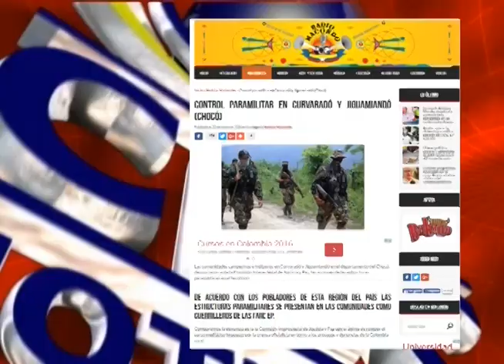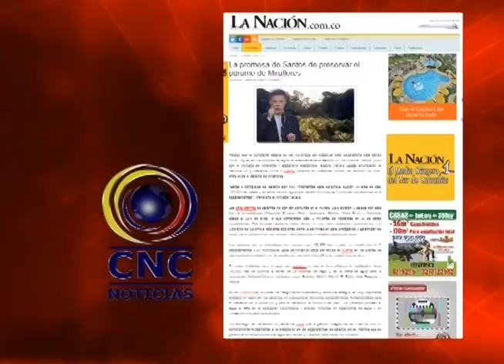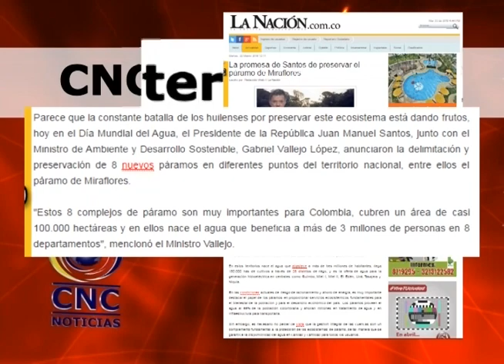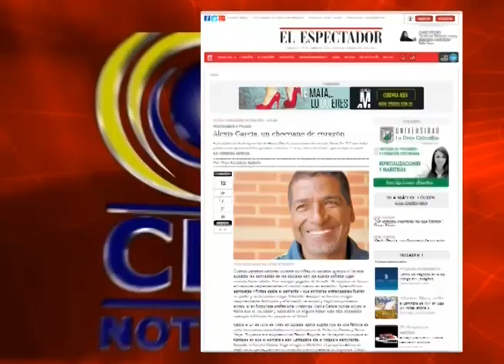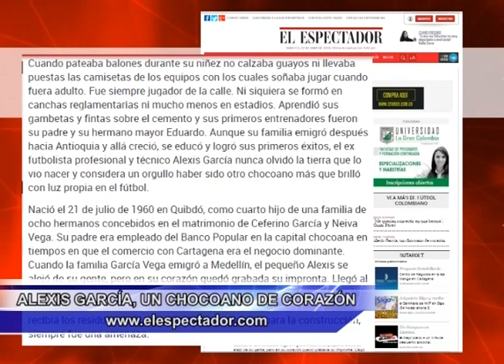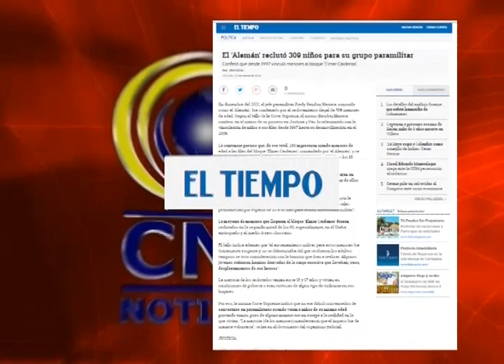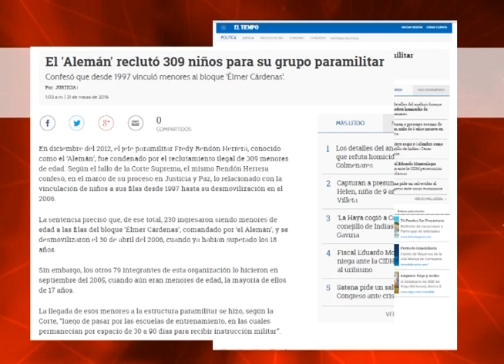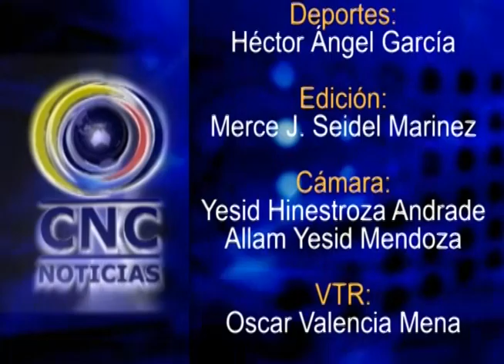CNC NOTICIAS CHOCO 23 MARZO 2016 BLOQUE 4